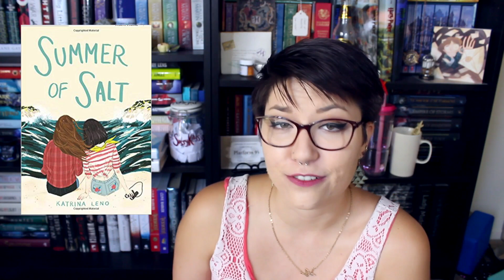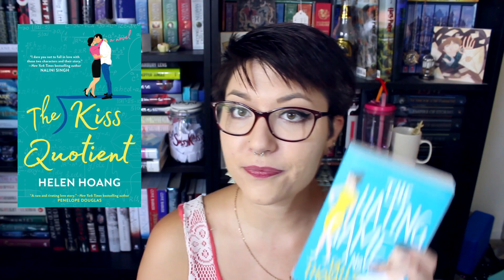CONTEMPORARYATHON 2018 TBR.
CONTEMPORARYATHON INFO:
September 17th-23rd

In August 2018, we'll be reading The Raven Boys by Maggie Stiefvater!
The liveshow will be September 8th at 5pm PST / 8pm EST

firework: MissSassyKassie

Amazon Wishlist:

1. Adventure by JJD

2. Breathe by Glude

3. Alive by Itro & Kontinuum

4. First Rain by Kontinuum